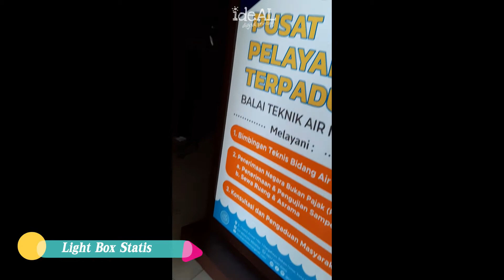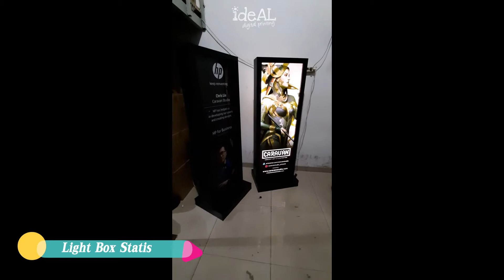Light Box Statis